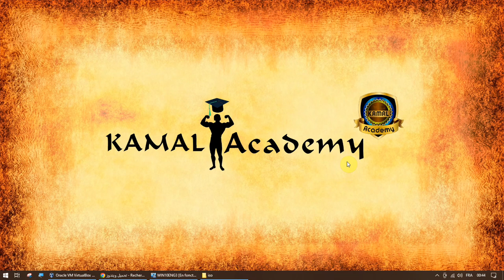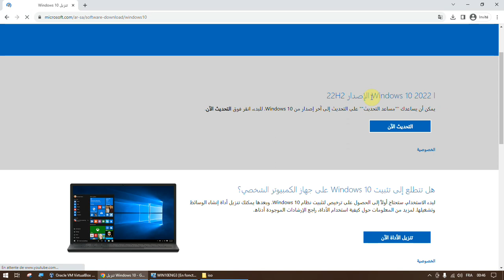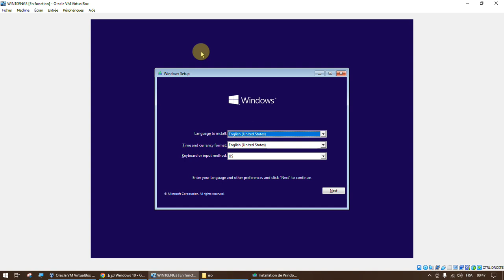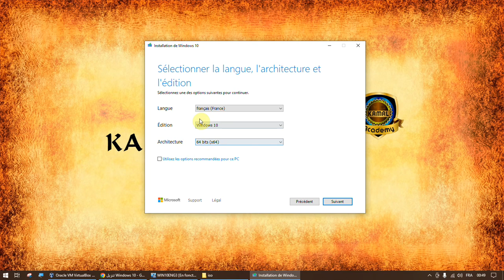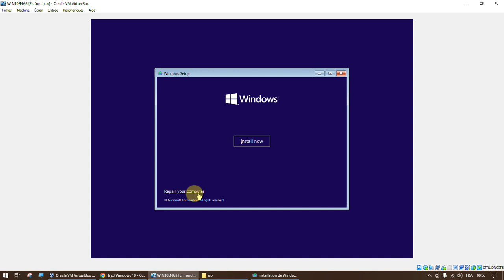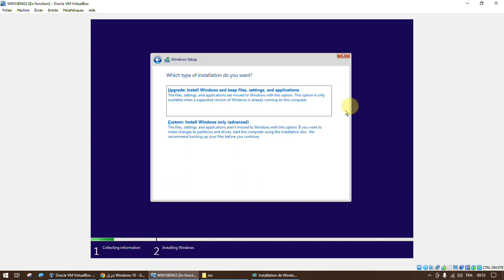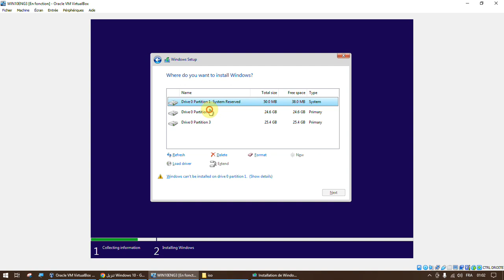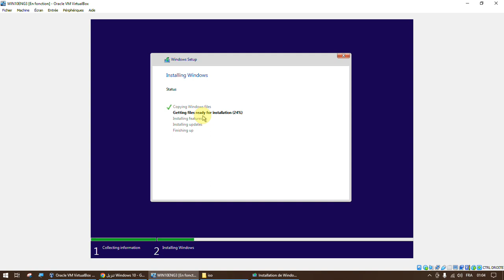تحميل وتثبيت ويندوز